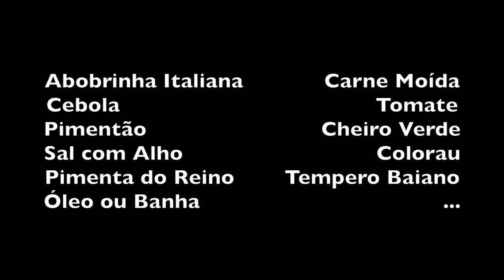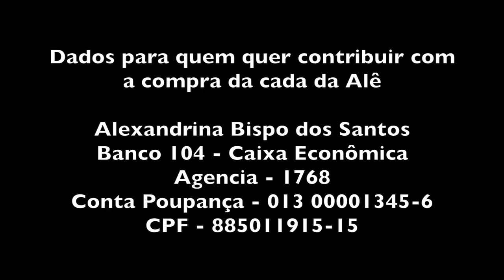A ABOBRINHA RECHEADA DA ALEXANDRINA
DADOS BANCÁRIOS PARA OS QUE DESEJAM CONTRIBUIR NA COMPRA DA CASA PRÓPRIA DA ALEXANDRINA

Agencia - 1768
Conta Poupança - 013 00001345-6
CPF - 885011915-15